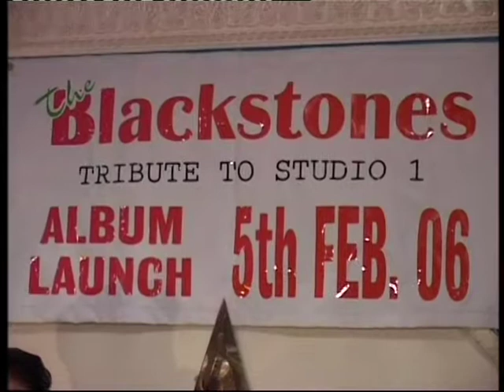The Blackstones - And Friends Pt 2